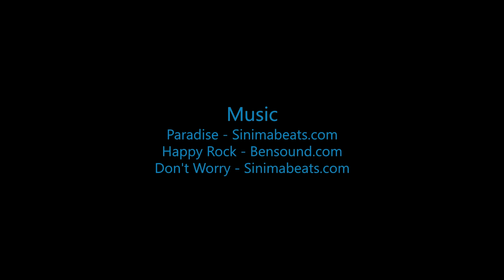Skydive B.I.G - Lele